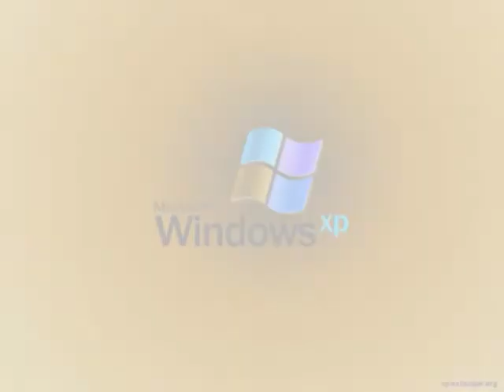windows xp startup in g major